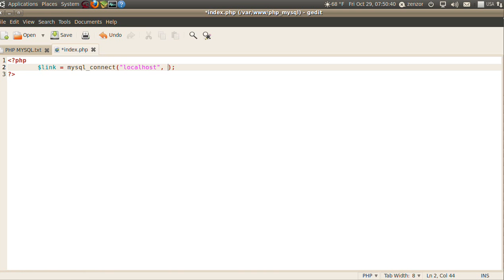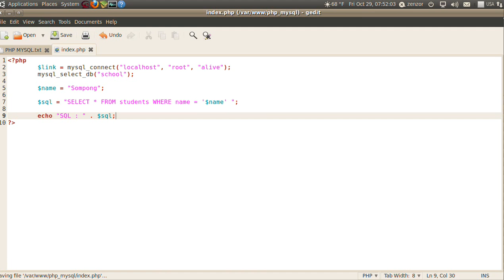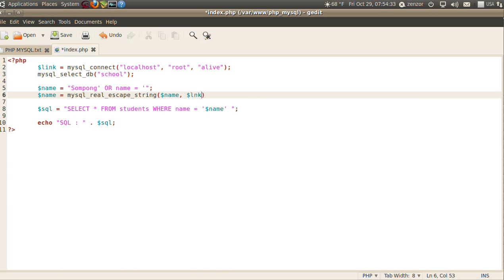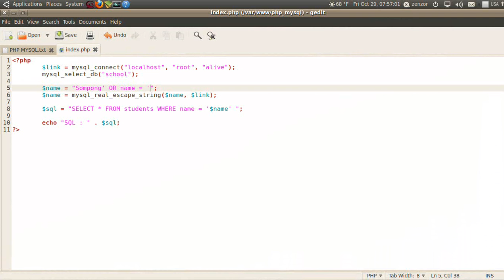php กับ mysql แบบง่ายๆ ตอน 40 mysql real escape string